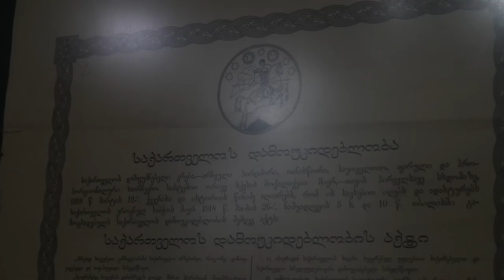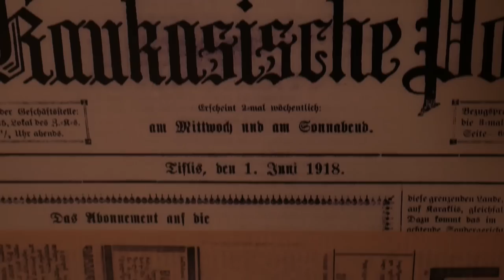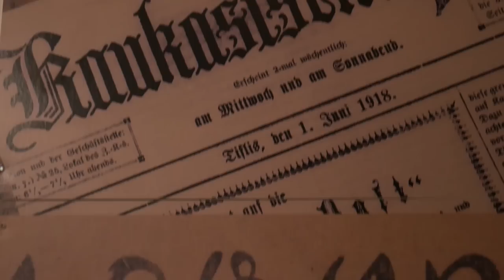თამარ ჩხეიძე • საქართველოს დაბადება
▪️ გადაცემების ციკლი "საქართველოს დაბადება".

▪️ ეპიზოდი XI

▪️ თამარ ჩხეიძის ისტორია.

▪️ თუ გსურთ ჩვენთან ერთად დაწეროთ საქართველოს ახლო წარსულის ისტორია, დააფინანსეთ პროექტი.

გადარიცხვისას დანიშნულებაში მიუთითეთ

,,პროცესი“ - სთვის შემოწირული თანხით თქვენ ხდებით გირჩის პარტნიორი და ეს თანხა აგინაზღაურდებათ GeD-ების სახით.

GeD-ების მისაღებად გადარიცხვის განხორციელებისას შესული უნდა იყოთ პორტალის თქვენს აქაუნთზე.